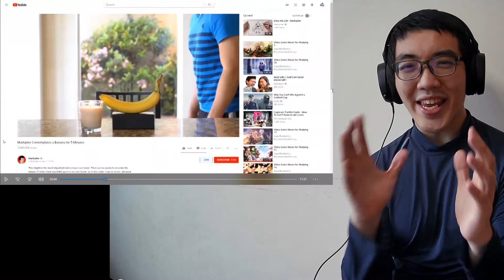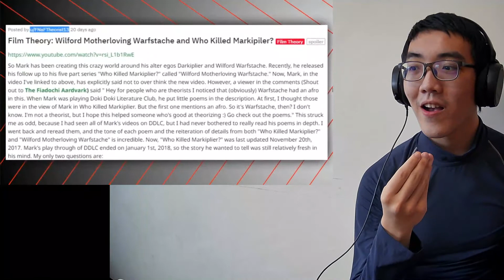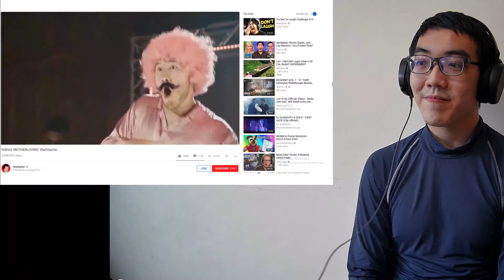DO YOU TRUST MARKIPLIER❓I TRUST HIM MOST OF TIME💞.. Game Theory: The Secret Life of Markiplier 🆁🅴🅰🅲🆃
Game Theory: The Secret Life of Markiplier
youtu.be/EhkX4Et8sKU

You might have noticed that lately things with Markiplier have been a bit...mysterious. Over multiple videos Mark has seeded in a lore that is melding fiction and reality. I know he "explained everything" but I think that was a trick. I think there is still something going on over on his channel. That's right, Theorists. Today were are delving into the twists and turns of the lore around Markiplier's Connected Universe.

The Viner Invasion of Jake Paul and Logan Paul!
Super Mario Maker, BIGGER than the UNIVERSE!